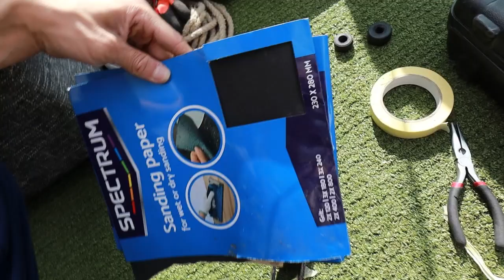ZIP SCHOKBREKER SPUITEN #140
Als jullie deze video leuk vonden doe dan even een blauw duimpje omhoog!

Mijn naam is Mike Bos en Ik Upload elke woensdag & zaterdag om 12:00 uur een nieuwe video!

Take it easy en dan zie ik je bij de volgende video!!